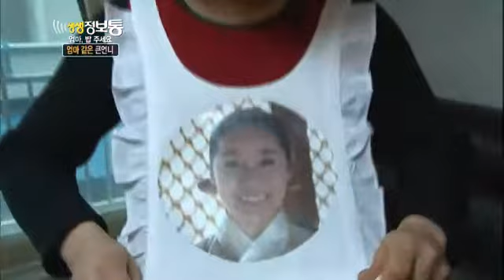생생정보통 - Live Info Show 01 EP805 # 010